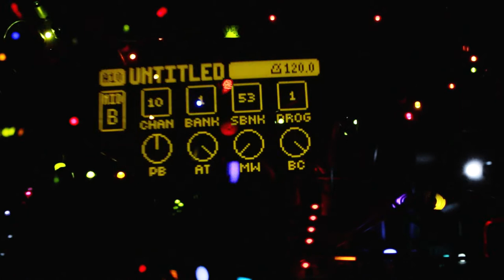Synth Jam - End Of The World Adjacent Edition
Just some dumb live synthing in my office. It's like whatever.